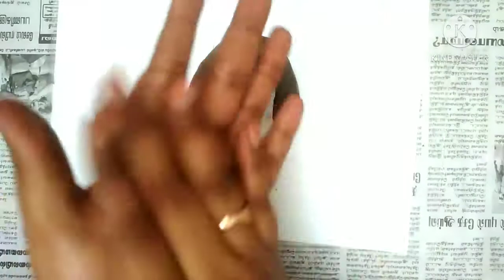Clay miniature kitchen set item at home in Tamil/DIY/3 வகை அடுப்பு செய்வது எப்படி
மூன்று விதமான அடுப்பு
 இந்த வீடியோவில் உள்ளது அதில் இரண்டு சமைக்க உபயோகிக்கலாம்
ஒன்று அழகிற்கும் குழுவிற்கும் மட்டும் உபயோகிக்கலாம் அவசியம செய்யுங்கள் அற்புதமாக இருக்கும்

 Booms Tamil